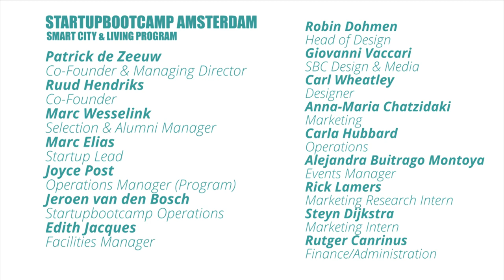Top 10 Tips: How To Raise Funding - Tienko Rasker for Startupbootcamp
So you got a cool idea, you got THE team, you build an MVP. And then what? Well then you face the, oh-so-common, struggle to get enough capital to start the ball rolling. Tienko Rasker, CEO of our alumnus Leapfunder and Mentor at Startupbootcamp Smart City & Living and E-commerce Programs, is familiar with this issue. In fact, he founded Leapfunder to help startups find early stage financing.  We asked Tienko to share his top 10 tips for dealing with investors, convertibles and raising funding.